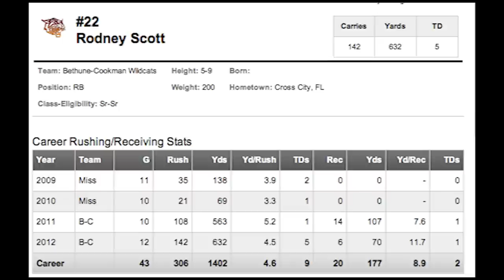Rodney Scott Football Mixtape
Running Back Rodney Scott of Bethune Cookman College 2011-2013 highlight. Ole Miss Transfer from Cross City, FL.